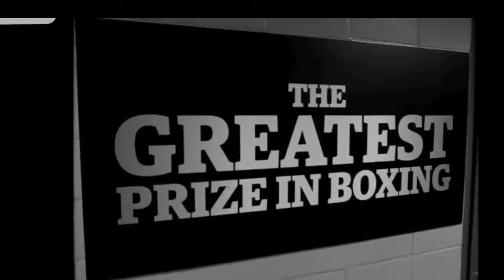OLEKSANDR USYK THE WOLF & THE GOOSE (DOCUMENTARY)